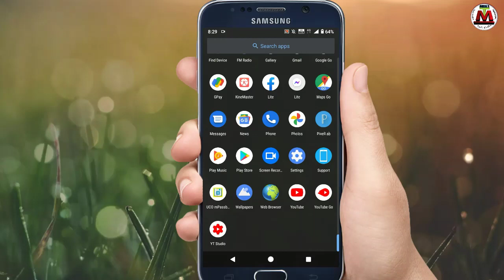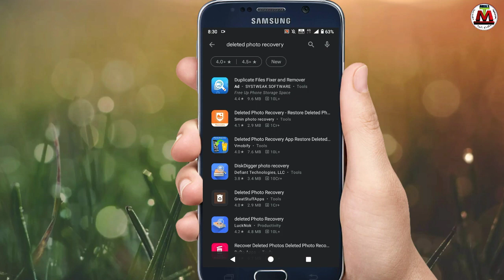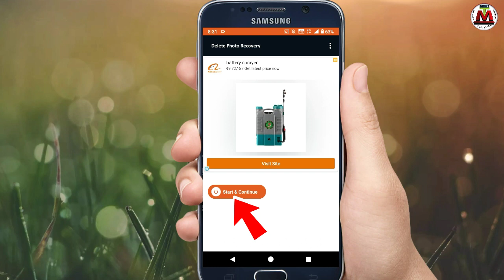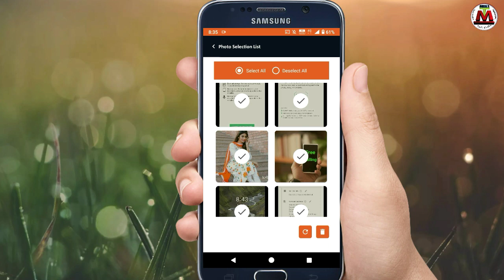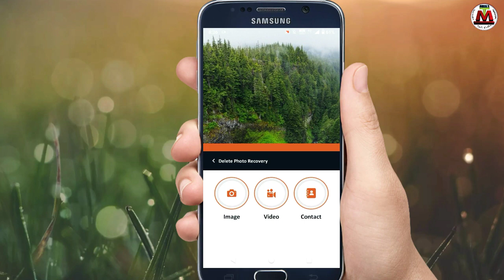ডিলিট হয়ে যাওয়া ফটো আবার ফিরে পাবেন delete photo recovery app for Android !! bangla tech modhu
How to Recovery Delete Photo & Video Best Photo Recovery Apps For Android Bangla tutorial Tech Modhu YouTube channel